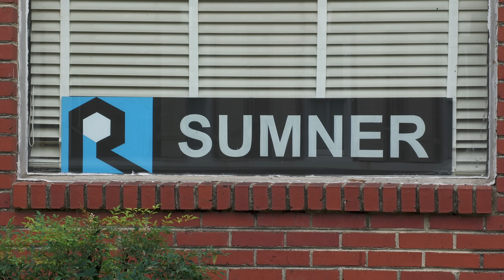Wind Turbines on Rock Island Rail! [4K]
A recent trip to Mississippi gave me the unique opportunity to witness Rock Island Rail haul some brand new windmills!  Follow along as we chase this incredible train through the Mississippi Delta!

￼- Sam